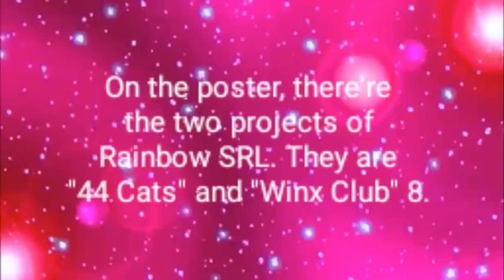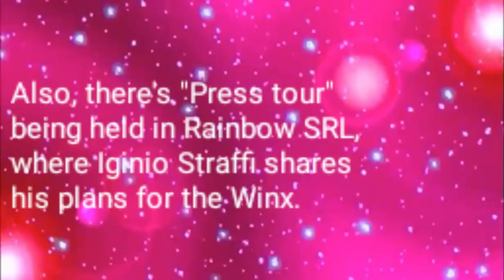Winx 8 and 44 cats new poster, audience info.